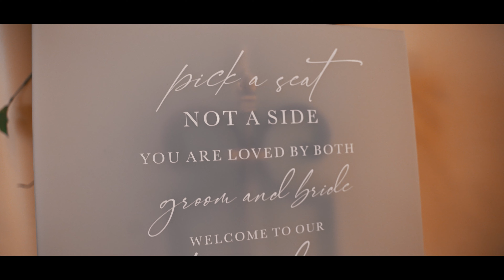Alyson & Zag 4K Cinematic Trailer